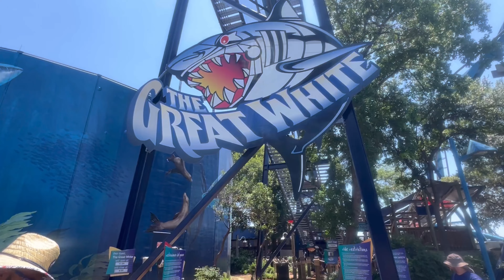The Intensity of The Great White at seaworldsanantonio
Riding The Great White Coaster at SeaWorld San Antonio! | On-Ride Experience & Review

Join us for an exhilarating ride on The Great White at SeaWorld San Antonio! 🎢 This classic inverted coaster delivers non-stop thrills with its high-speed twists, turns, and inversions. In this video, we bring you an on-ride experience and an in-depth review, complete with coaster stats and our personal take on this adrenaline-pumping attraction.

**Coaster Stats:**
- Type: Inverted Roller Coaster
- Height: 108 feet
- Length: 2,562 feet
- Top Speed: 50 mph
- Inversions: 5
- Duration: 2 minutes

In this video, you’ll see:
- **First Impressions**: Our initial thoughts as we approach The Great White and its impressive structure.
- **On-Ride Footage**: Feel the rush with POV footage capturing every thrilling moment from the front row.
- **Ride Experience**: A detailed breakdown of the ride’s elements, including the loops, corkscrews, and zero-g rolls.
- **Coaster Stats**: Key statistics and fun facts about The Great White, highlighting what makes it a standout ride.
- **Tips and Tricks**: Our best advice for making the most of your ride, including the best times to ride and where to sit for the ultimate experience.
- **Overall Review**: Our final thoughts and rating on The Great White, including who we recommend it for and how it compares to other coasters.

Whether you're a coaster enthusiast or planning your first visit to SeaWorld San Antonio, this video is packed with excitement, insights, and firsthand experiences.

The content in this video is intended for educational and informational purposes only. All materials used in this video are owned by their respective copyright holders and are used here under the fair use guidelines of Section 107 of the Copyright Act of 1976. This allows for limited use of copyrighted material without permission for purposes such as criticism, comment, news reporting, teaching, scholarship, and research.

If you are the rightful owner of any material used in this video and believe that your work has been used inappropriately or without permission, please contact us at so we can promptly address your concerns.

Just Coastin’ Creed:
I make videos about Roller coasters, Theme parks, Amusement parks, Industry news, and Funny industry videos because I believe The love of roller coasters and theme parks brings people from all walks of life and backgrounds together. Builds lasting relationships and keeps families close. And the memories that are created are PRICELESS!!